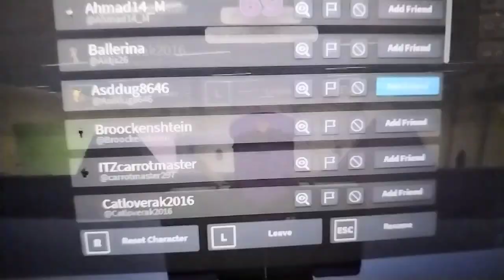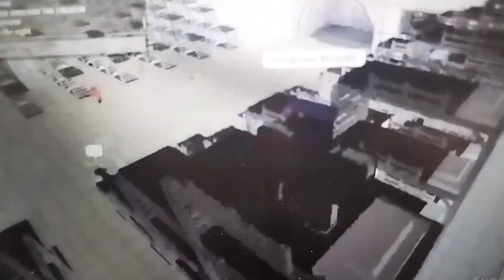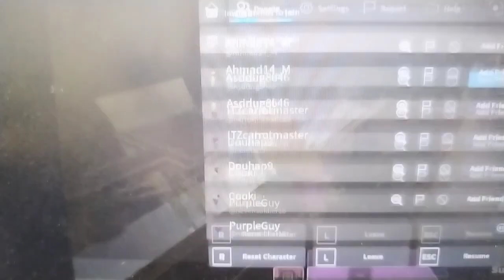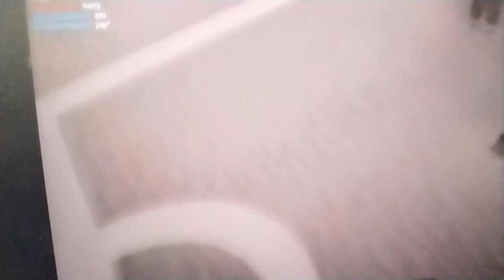Purple Guy plays Squid Game Part 2